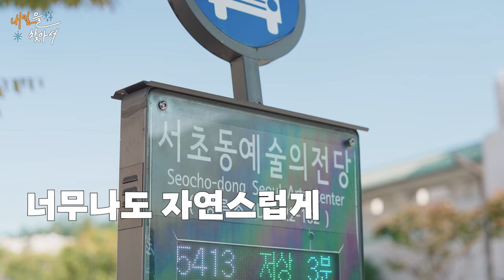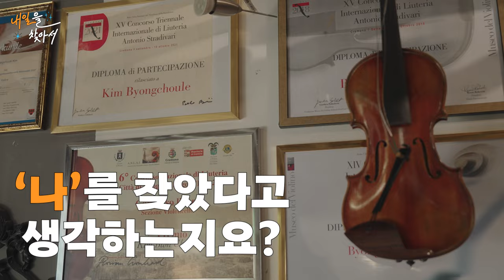현악기 제작 20년 마에스트로🎻유퀴즈 출연한 서초동 그 사람 맞아요!ㅣ내일을 찾아서🔭 ep.01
내 일을 통해, 내일을 향해
한 발 더 내디딘 고수님들의 진솔한 이야기💙
『내일을 찾아서』🔭

"제가 만든 모든 악기는 저에겐 다 똑같아요.
악기마다 스토리가 조금 다를 뿐이죠."

첫 번째 주인공은
서울 서초동 악기거리에서 현악기 제작 공방을 운영하고 있는
한국의 스트라디바리 김병철 고수🎻

깎고 다듬고 칠하고 소통하고
아름다운 소리를 찾기 위한 현악기 제작 20년 외길

평생 하고 싶은 내 일을 찾은
김병철 고수의 이야기가 지금 시작됩니다!

여러분은 평생 하고 싶은 내 일을 찾았나요?😉

📌김병철 고수의 더 자세한 이야기가 궁금하다면? 매거진 보러가기

00:00 오프닝
00:17 김병철 고수 프로필
01:02 이탈리아 크레모나 유학
01:29 서초동에서 찾았다
01:56 나의 내일을 찾았다
04:04 내 일을 찾았다